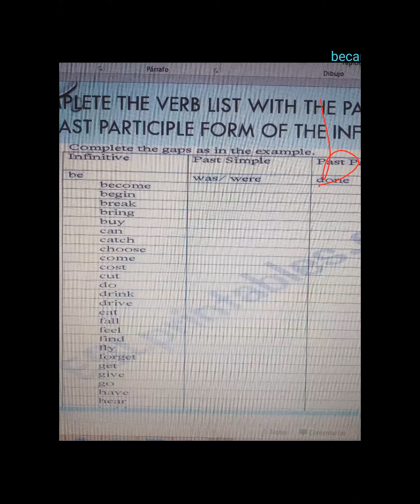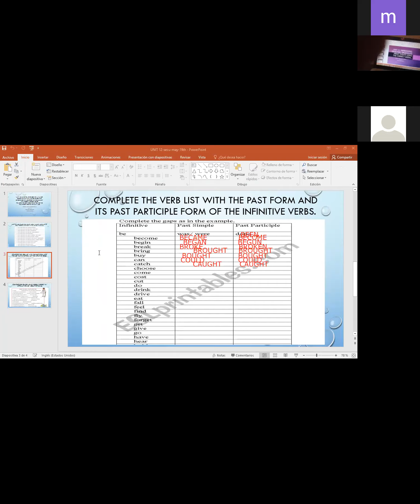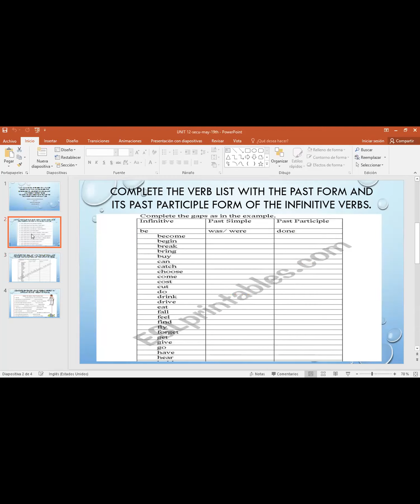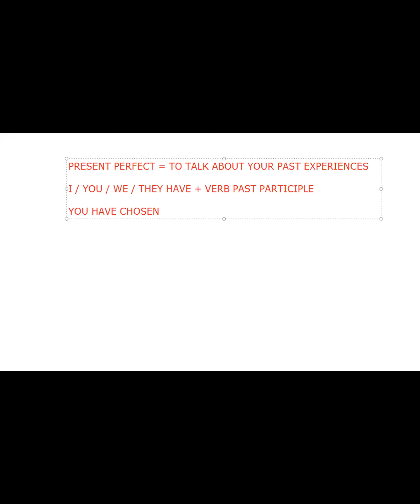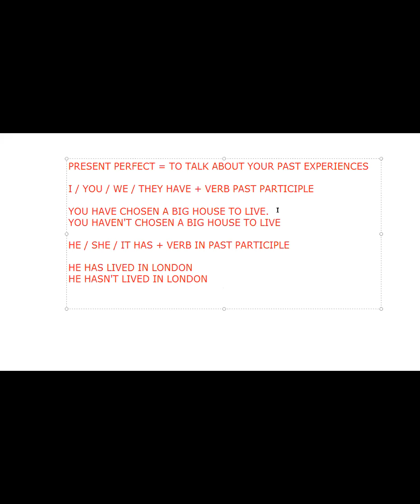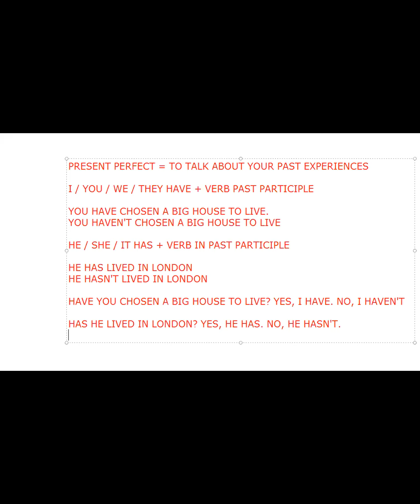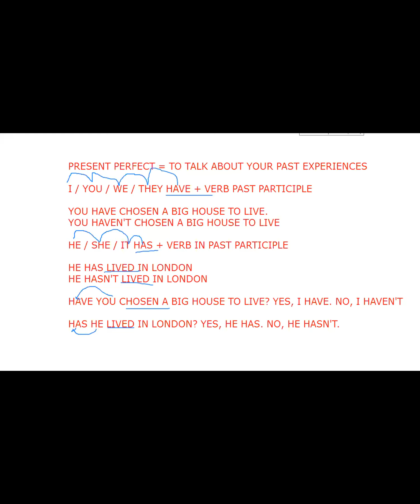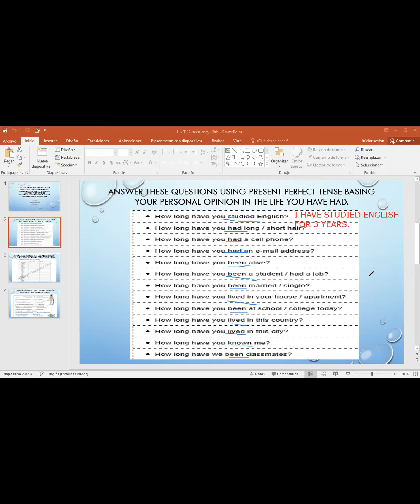PRESENT PERFECT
VERB IN PAST PARTICIPLE